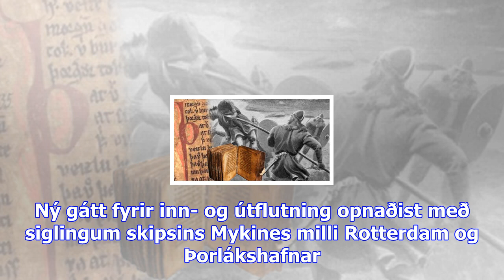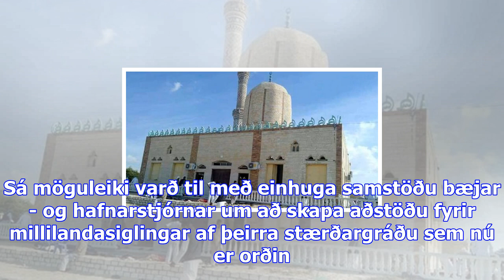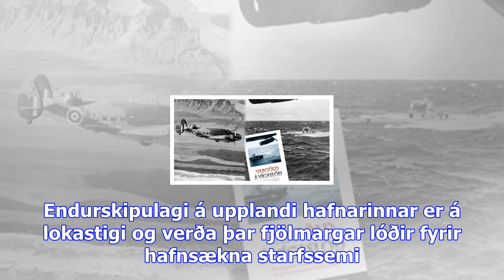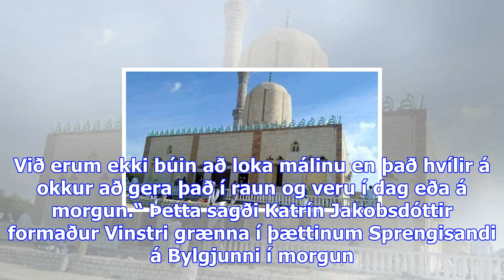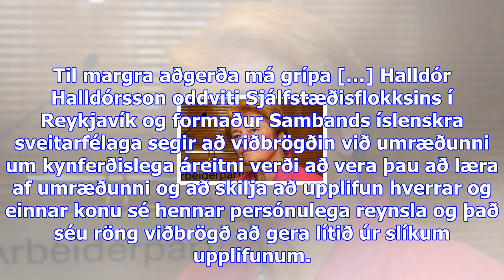Það gerist ekkert af sjálfu sér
Sunnudagur 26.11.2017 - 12:28 - Ummæli () Guðmundur Oddgeirsson skrifar: Enn ein fréttin hefur boris...